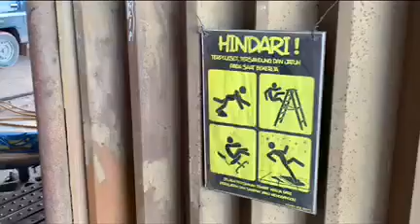Winandita 02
Video dari Winandita